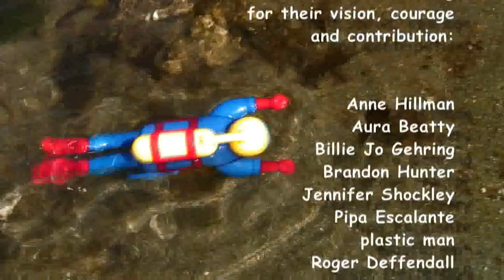Unalaska Divers Association T-Dock Music Video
The inspiration for this song came from one of our local dive sites; the Delta Western T-Dock.  This dock is one of the original docks on Unalaska Island, and has history dating back to the fur-trading days of the late 1800s.   Currently, the dock supplies fuel to much of the Bering Sea fishing fleet, and is always bustling with activity as various ships come in to refuel.  Below the waterline, numerous species of aquatic life have made a home amongst the pilings.  Anemones, starfish, barnacles and tube worms can be found attached to the wooden dock supports, and several different types of crab are often found crawling on the ocean floor.

Fueled by a fit of hypothermia-induced creativity after a particularly good dive at this site in April, the concept of making this music video was born.  After hard work through the summer, our project finally came to fruition, and we're excited for this oppurtunity to share one of our favorite dive sites with Divers and Ocean enthusiasts everywhere!

Special thanks to Anne Hillman, Aura Beatty, Billie Jo Gehring, Brandon Hunter, Jennifer Shockley, Pipa Escalante, Roger Deffendall, Shari Coleman, and Vitus the Dog.